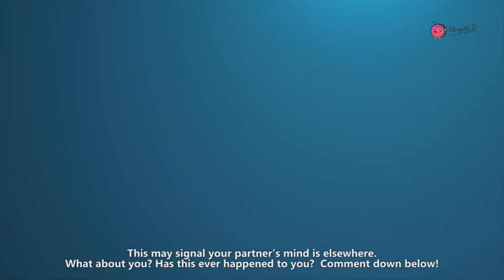5 Surprising Signs Your Partner May Be Cheating, According To Experts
Hello everyone, welcome to Naughty Tv, the place where you´ll learn freaky and fascinating facts!
So let's start todays video, sit back relax and enjoy.

#5 They Are Always Running Late
#4 They Have Friends Who Cheat
#3 They Tell White Lies
#2 They Have Sudden New Interests
# 1  They're Less Interested In Sex Than Usual